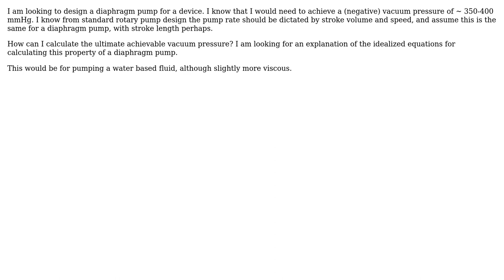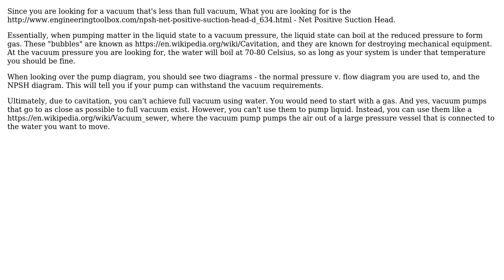Engineering: Calculating the ultimate achievable vacuum pressure of a diaphragm pump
With thanks & praise to God, and with thanks to the many people who have made this project possible! | Content (except music & images) licensed under CC BY-SA | Music | Images & others | With thanks to user Mark user daFireman user Air and the Stack Exchange Network Trademarks are property of their respective owners. You are responsible for your own actions.